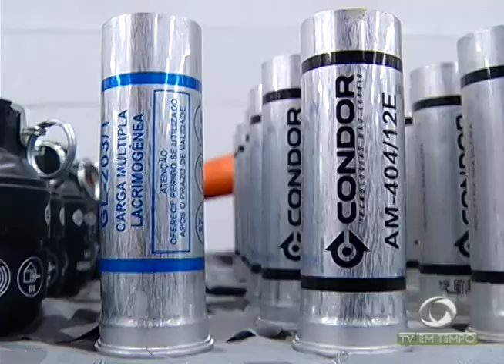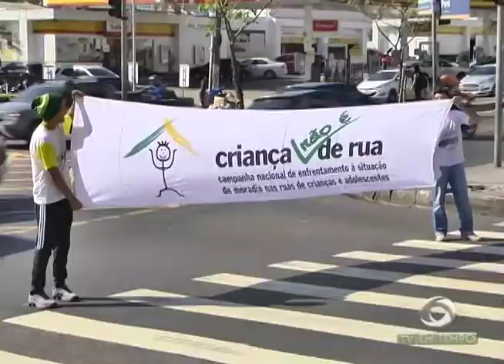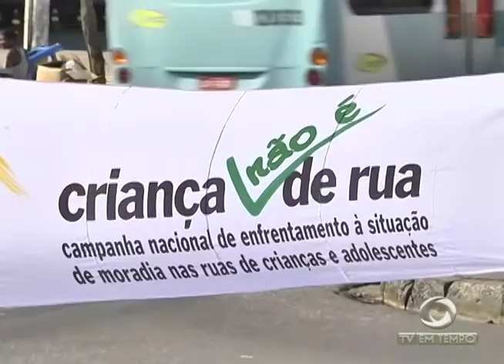BOLETIM EM TEMPO (21.07.2017) NOITE